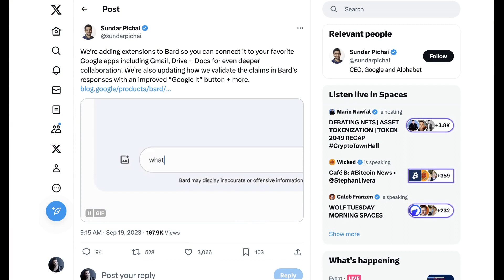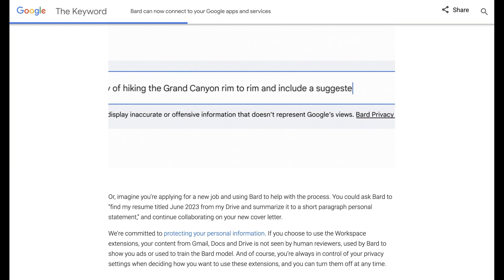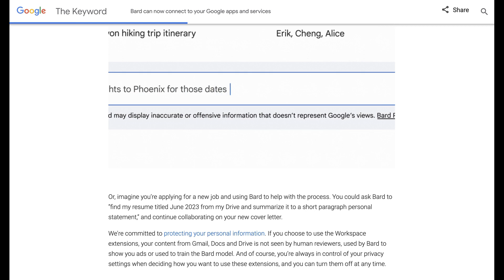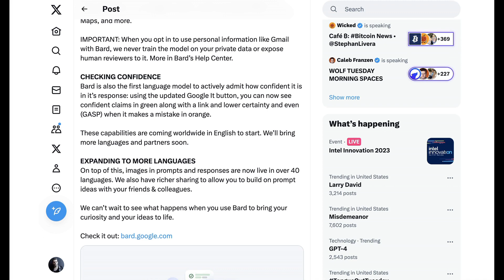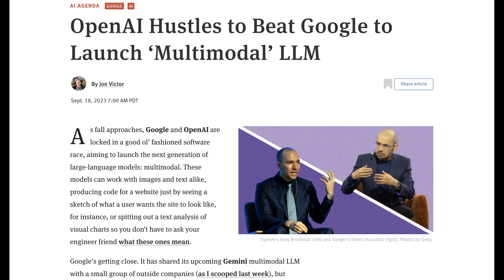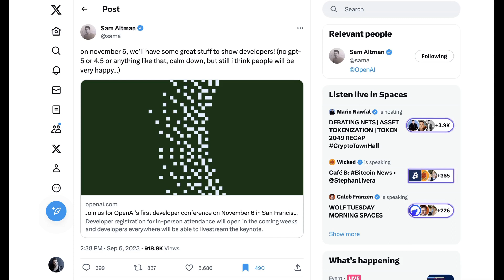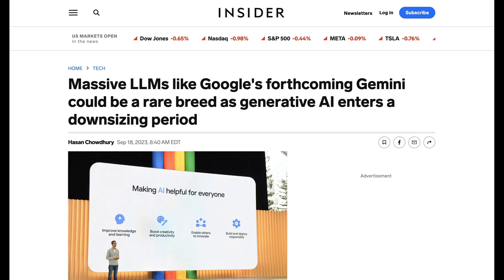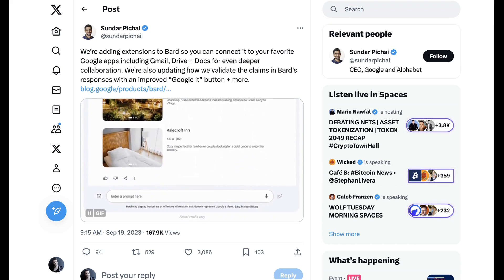Latest Update Makes Google Bard Massively More Useful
Google Bard releases an update that could make it massively more useful while OpenAI races towards multimodal. The AI Breakdown helps you understand the most important news and discussions in AI.

0:00 Agenda
0:55 Bard features
4:21 Updated tech capacities
5:09 Apple's neural engines
5:45 OpenAI hustles to beat Google
8:22 Nov 6th OpenAI developer day
9:09 Do bigger LLMs improve their capacity?